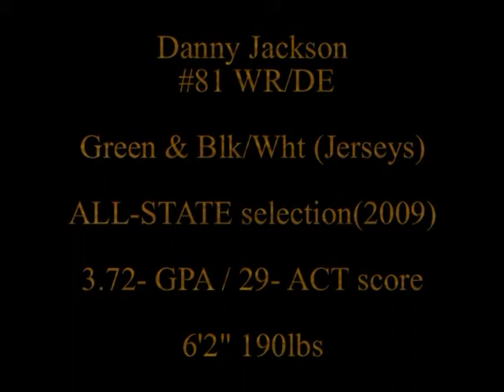Danny Jackson.mpg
highlight film of 2010 gradute Danny Jackson from South Summitt High. Danny is a WR and Defensive end #81 in the green/white/black jerseys